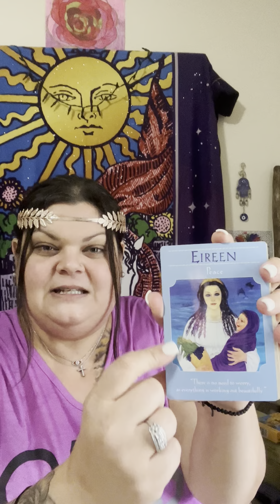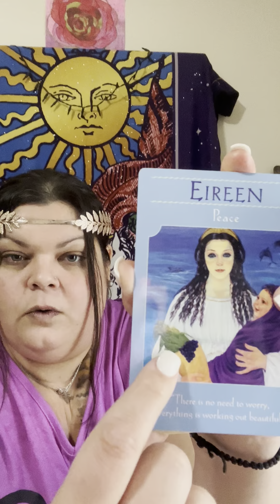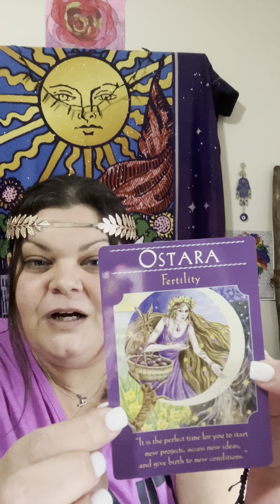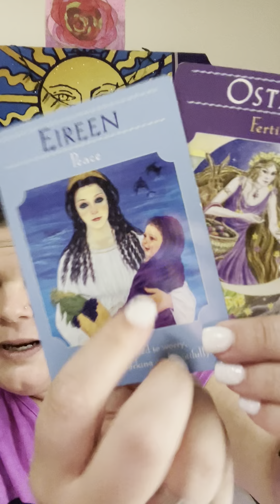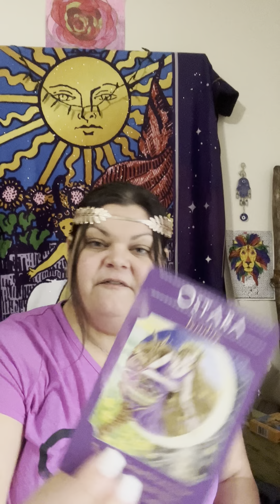You’re on a new level! Now the ops are believers! Don’t doubt this true love connection 🌹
Royal gods & goddess, here is a great way to support my mission of bringing the truth to the collective. Shop RoseDelphi today! Thank you all in advance for your love & support! I know you will love these new products!

What up Soul fam! You know how we do! We are more than enough! I am highly protected
 I offer several styles of personal readings and one-on-one sessions.